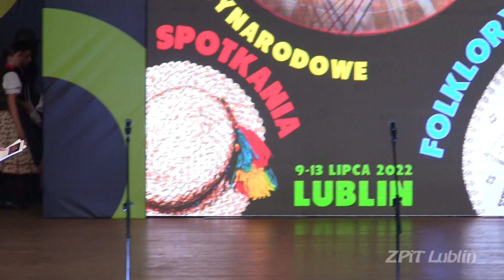Grupo De Danza Folklórica Represetantivo De La Universidad Autónoma De Queretaro, Mexico XXXVI IFM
Grupo De Danza Folklórica Represetantivo De La Universidad Autónoma De Queretaro - Mexico – The Final Concerto of the XXXVI International Folklore Meetings Lublin 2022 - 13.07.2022.
Grupo De Danza Folklórica Represetantivo De La Universidad Autónoma De Queretaro - Meksyk – Koncert Finałowy XXXVI Międzynarodowych Spotkań Folklorystycznych Lublin 2022 – 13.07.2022.